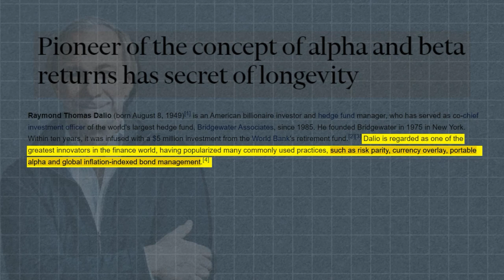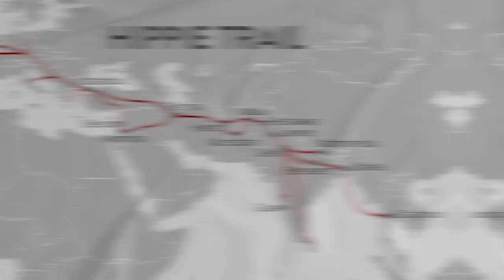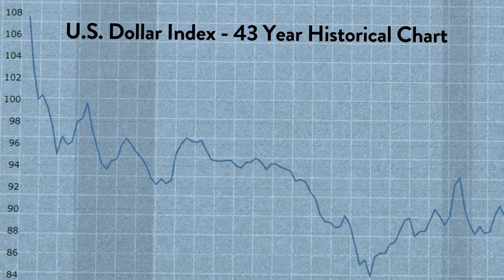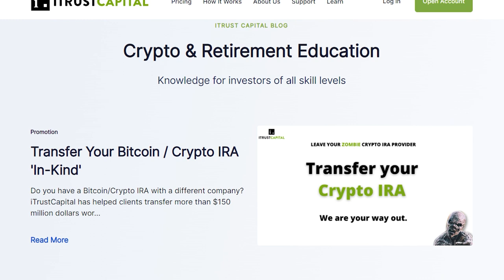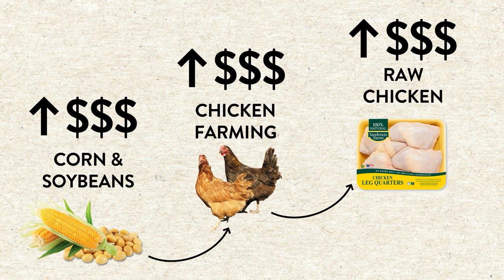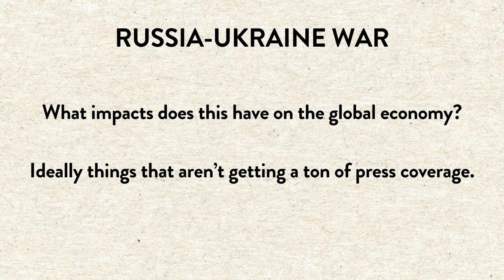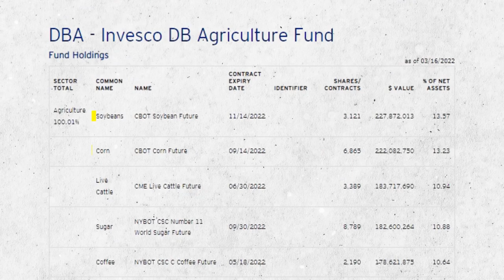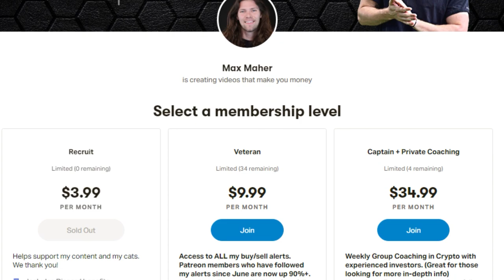Secret to Double Profits During the Market Crash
The Stock Market Crash. Ray Dalio Investing Advice. Crypto Crash.

I found the BEST way to protect yourself during the crypto and stock market crash.

The thing is we have no idea how long the current conflict in Ukraine and Russia will last so I needed to dig deep into what experts and history have to say... Here's what Ray Dalio says…

Dalio plays the market crash like a game of chess. He sees the world as interconnected pieces of machinery. The best tip or trick for this crypto and stock bear market is to try and find the connection between different assets, or factors that the market hasn’t quite considered….

Market crash
Investing
Stock market
Russia Ukraine
Ukraine war